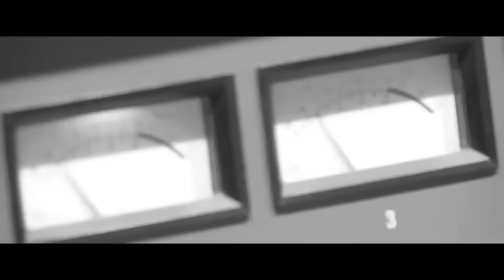Keke Palmer "Man in the Mirror" (From Joyful Noise)